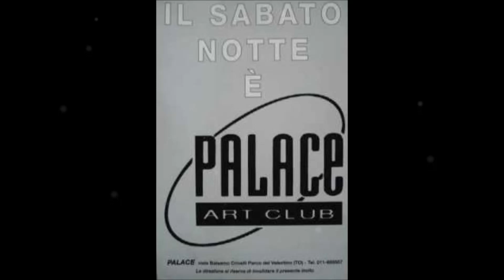PALACE - DJ Paolo Kighine & Dalailama (10 Maggio 1997)